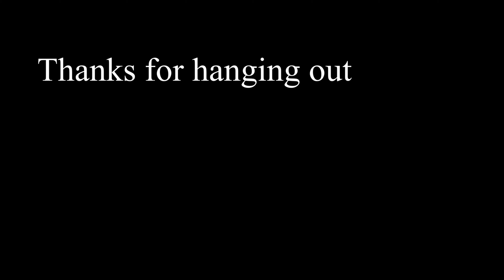ThoseDays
It has been a day, and I'm going to tell you about it.